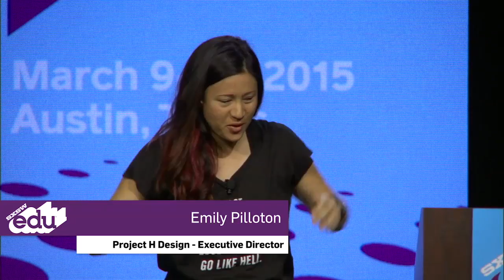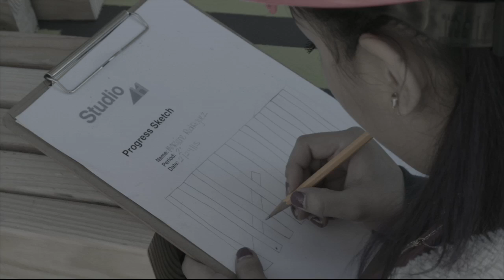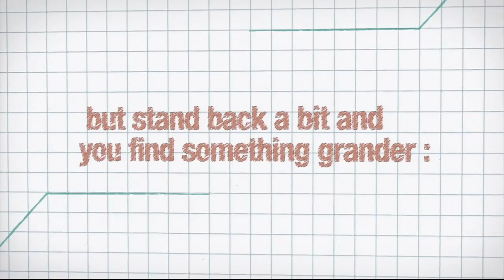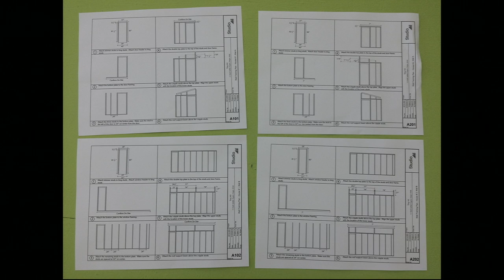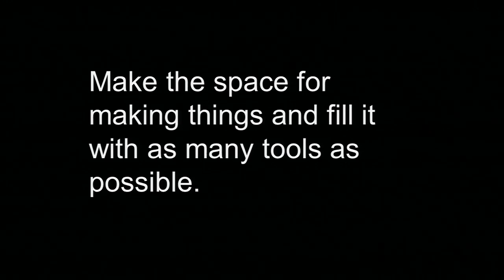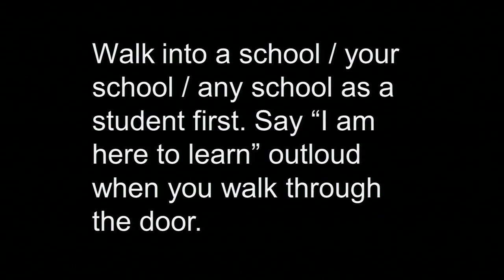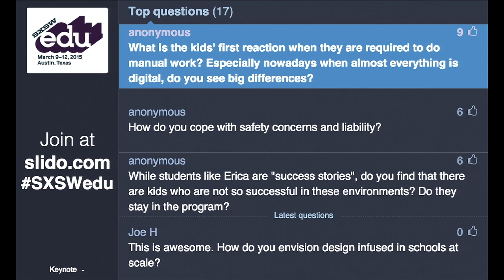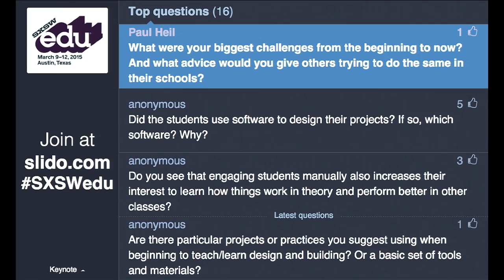SXSWedu 2015 | Emily Pilloton | If You Build It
SXSWedu 2015 Keynote
If You Build It
Emily Pilloton, Project H Design Founder / Executive Director

Design and building can transform lives and communities. In this session, stories, projects and lessons from Project H Design's seven-year history will be shared, including public architecture built by high school students, ten-year-old welder girls and partnerships with civic entities that have created jobs and social impact across the country. Using architecture as a lens, this session will lay out a plan and challenge for youth to be leaders and builders of the future.